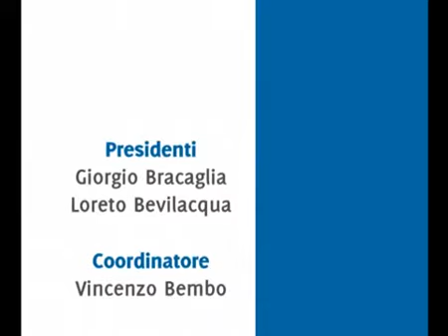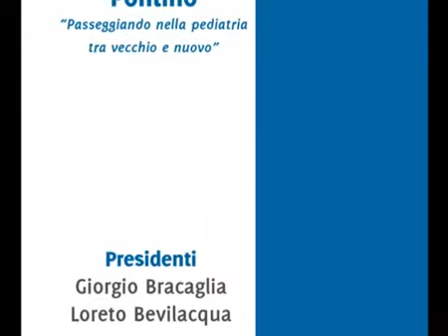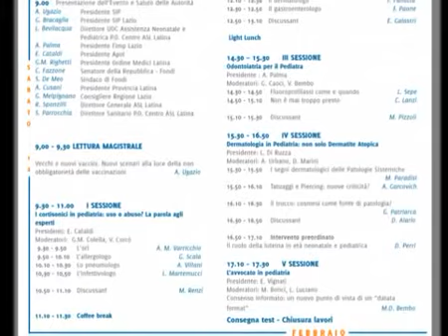Terzo congresso mutlidisciplinare pontino intervista al dottor Bembo